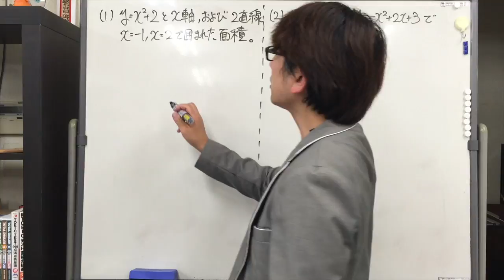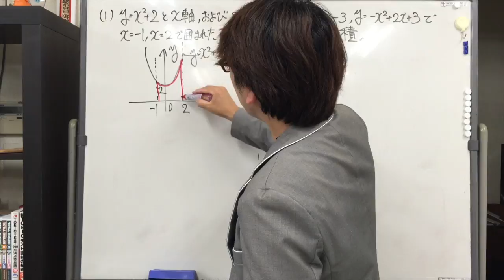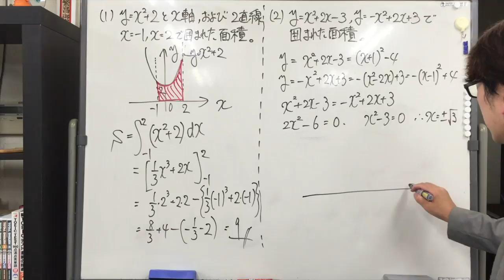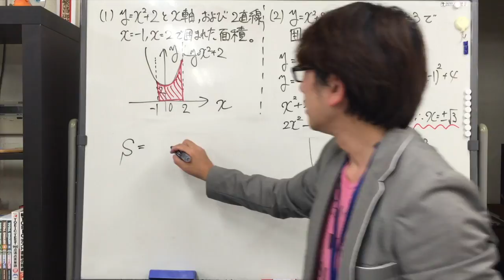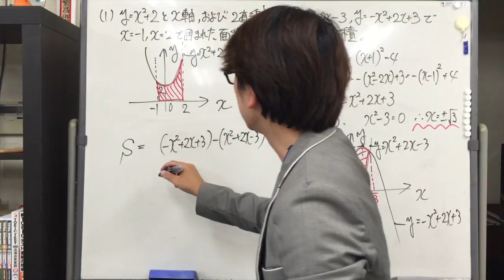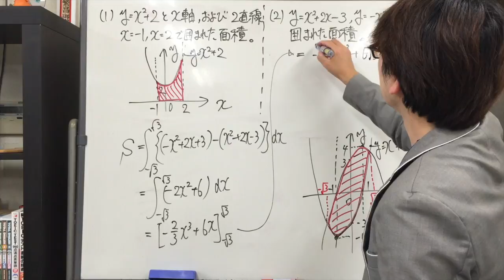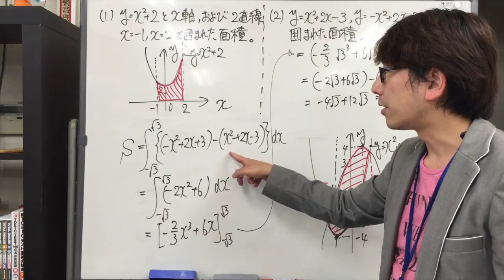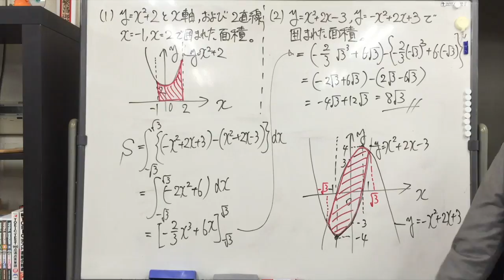【高校数学】数Ⅱ 定積分で面積を求める